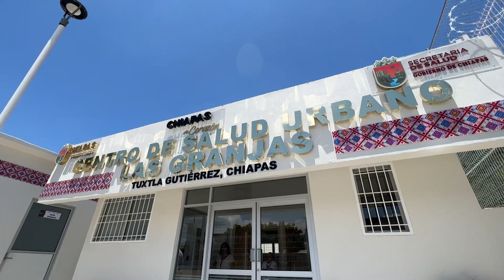Inaugura Rutilio Escandón reconversión del Centro de Salud de la colonia Las Granjas